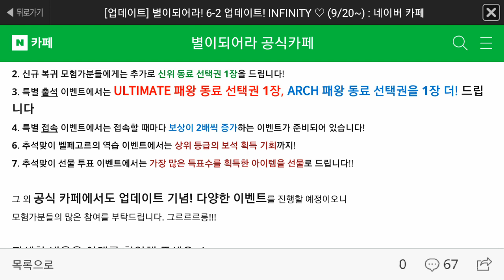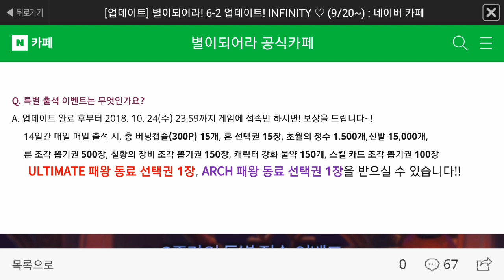Dragon Blaze 별이되어라 인피티니 업데이트 대비 패왕 뷔네타 아크강 및 원기옥 최대한 모으기! 가즈아! [대잭팟 게임실황]